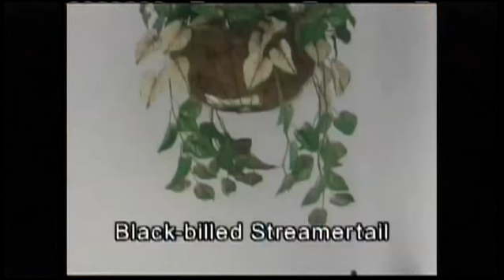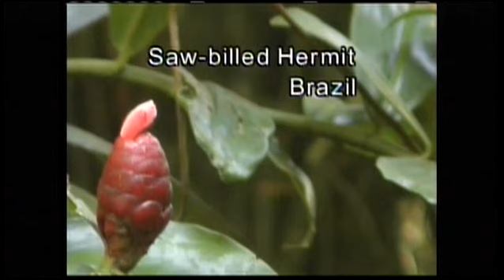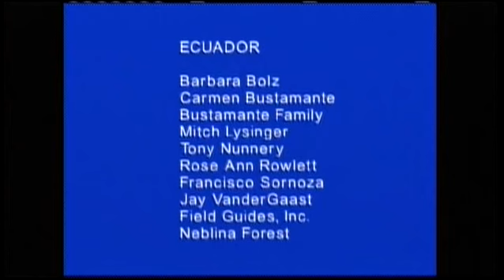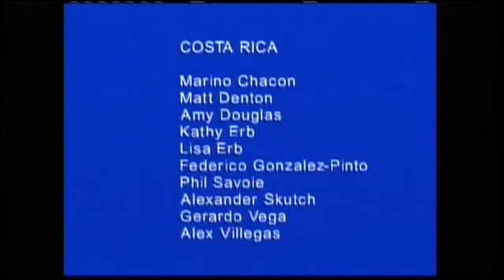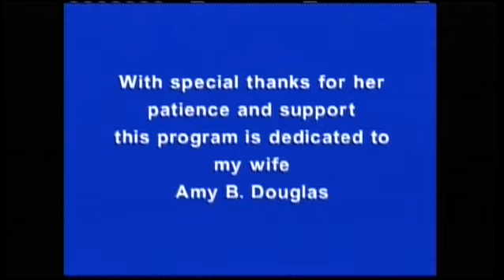Struggles of the Spirit: A Big Year for Little Birds with Ernie Franzgrote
Struggles of the Spirit with discusses little birds. We welcome Ernie Franzgrote, an expert on birds. Hosted by Bonnie Douglas, a retired public school teacher and Jill of all trades. Rev. C. Leland Udell, Supervisor Emeritus, ACPE.